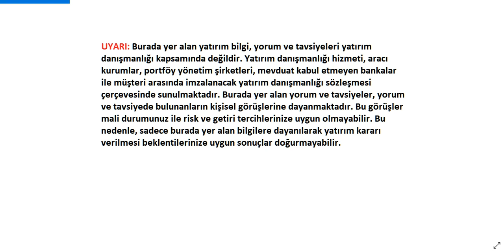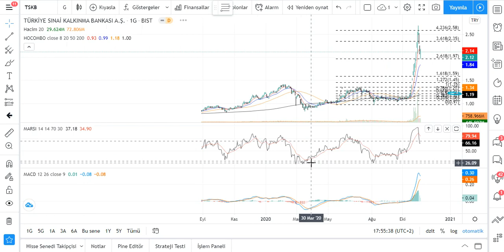TSKB Teknik Analiz ve Hisse Yorumu 5 kasım 20